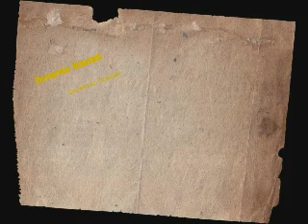Scarlatti Sonatas K 533 K 446 K 284 - G. Cziffra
Domenico Scarlatti Sonatas K 533 L 395- K 446 L 433- K 284 L 90

Piano Gyorgy Cziffra